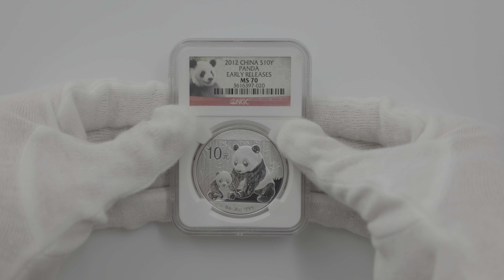2012 中国 パンダ 10元 銀貨 1オンス 未使用 NGC MS 70 ER 初鋳版 最高鑑定 完全未使用品 3616397-020